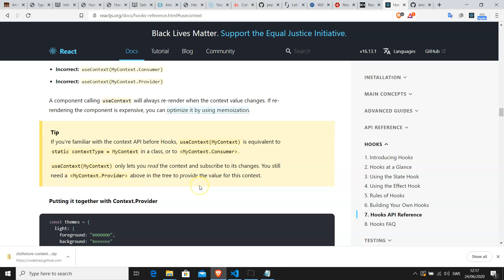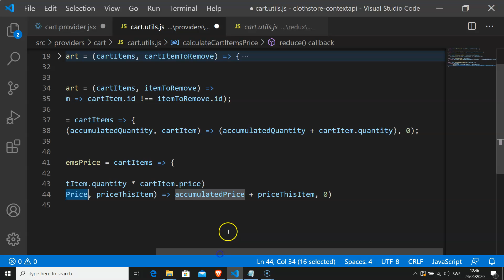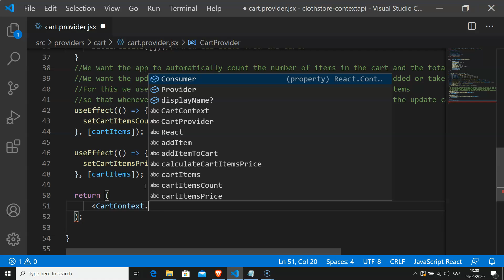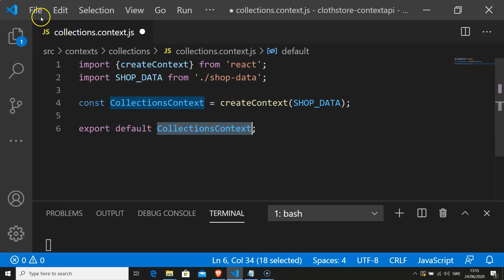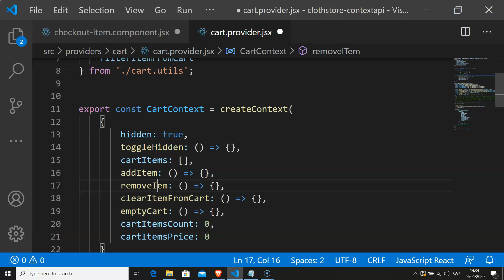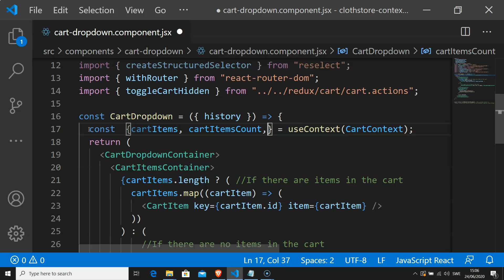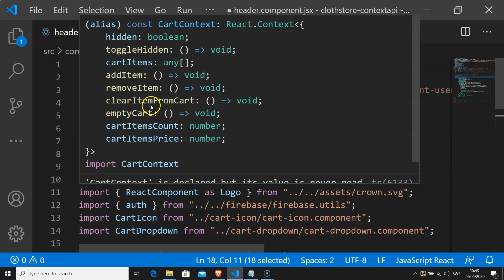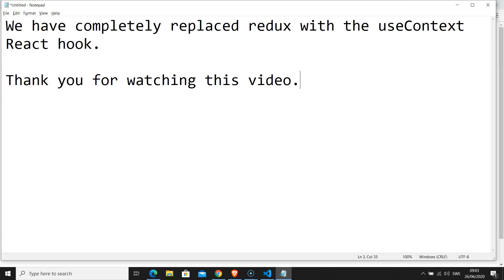55 clothstore using React hook useContext instread of Redux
In this video, we show how to use React hook useContext instread of Redux. In many moudles, we remove redux related code and replace it with useContext hook.

We also do minor modifications e.g., we show the Strip payment button and the testing credit card information on the checkout page only when there are things in the cart. Also, the button checkout in the cart drop down is shown only when there are items in the cart.

There is no major change in the functionality of the map otherwise.

Bitcoin (BTC):
32d4wmxD9BfcHKJSRp4x8mCPRnjvCrXWk5
Bitcoin Cash (BCH):
qzclr898wn9xaetpzew8f96sz9zr4ha0353zx55ptl
Ethereum (ETH):
0xA992193aaF853D995e733B9C71F9E8E027FCE0d6
Litecoin (LTC):
MQEWmtxhMjh6eGxbhTy4dw9jSo6auJyupm
BAT (Basic Attention Token):  0xd06BFBAFf846C28362cf28F9e9Ae98AF82860D38